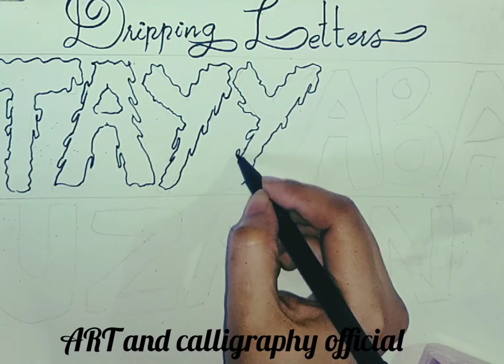Dripping letters calligraphy |Tayyaba Uzain Names calligraphy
A new and a different way of writing.Dripping writing it usually use for hadings,wall painting and you can also find it on panaflaxes.choose and use the writing acvording to your theme or work because it helps you to modify your work.
keep supporting!